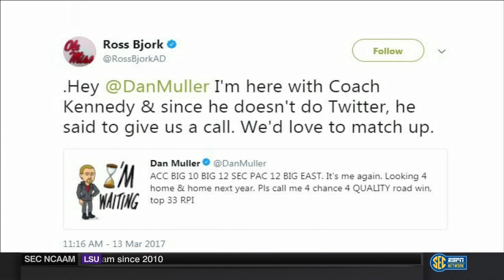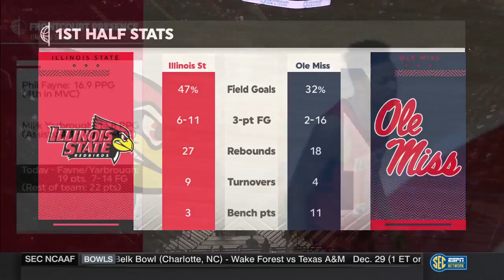2017 Illinois State vs Ole Miss 12-16-17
2017- 8 Illinois State vs Ole Miss 121617